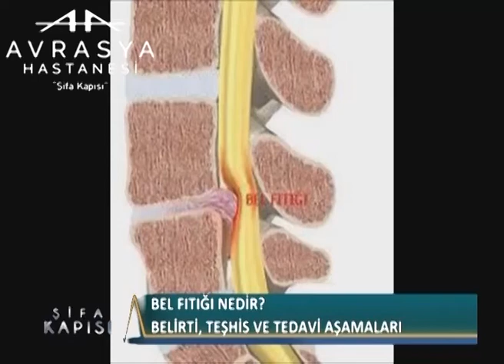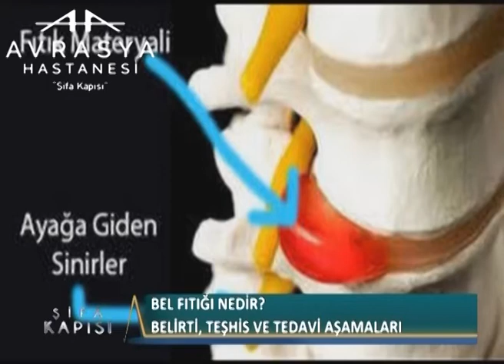Bel Fıtığı Nedir ?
Avrasya Hastanesi Beyin Sinir Ve Omurilik Cerrahisi Uzmanı Op. Dr. Engin Çiftçi '' Bel Fıtığı Nedir ? '' hakkında detaylı bilgiler veriyor.